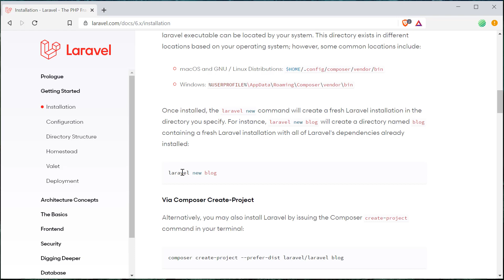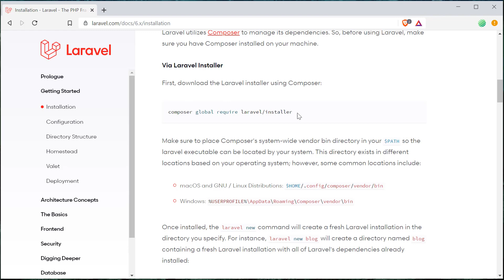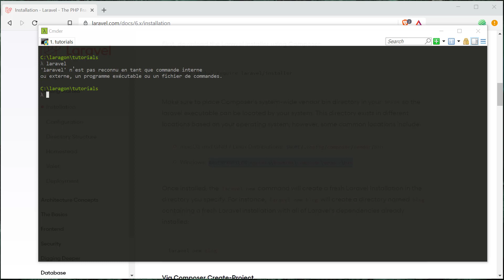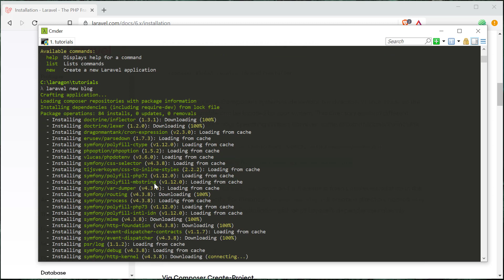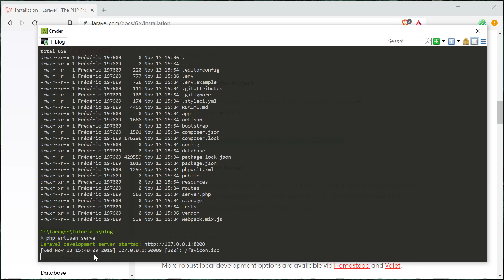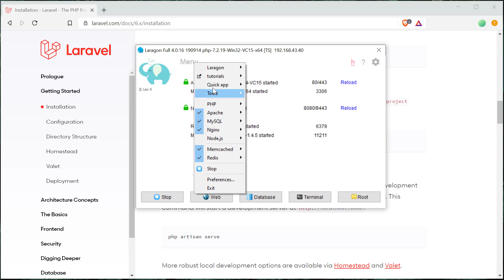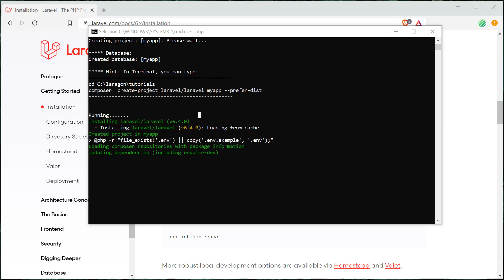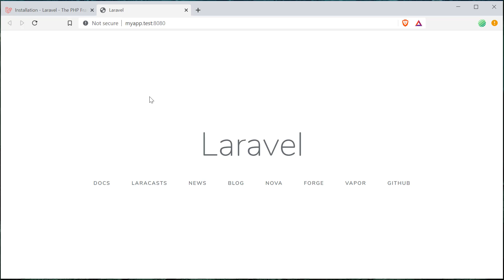Comment installer Laravel en 5 minutes ? Je te présente 3 méthodes pour le faire dans cette vidéo !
Dans cette vidéo, je te montre trois méthodes pour installer Laravel très rapidement.

Tout d'abord, les deux méthodes proposées par la documentation officielle et une méthode de plus via Laragon.

Pour te simplifier la vie, voici le sommaire avec les liens pour accéder directement à chacune des 3 parties :

0:00 Introduction
2:17 Installation de Laravel via Laravel Installer
8:14 Installation de Laravel via composer create-project
10:26 Installation via Laragon

Si tu souhaites en savoir plus sur Laragon ou si tout simplement tu ne sais pas de quoi il s'agit, tu peux lire l'article de mon blog qui lui est consacré ou si tu es plutôt visuel tu peux le découvrir dans cette mini-formation gratuite

Pour en apprendre plus sur Laravel, je te donne rendez vous sur mon blog 'Apprendre le développement web'

Tu auras sans doute remarqué que j'utilise le navigateur Brave qui respecte vraiment tes données et te rémunère même dans sa propre cryptomonnaie.

Si tu as apprécié cette vidéo, je t'encourage à t'abonner à ma chaîne et à me laisser un petit pouce bleu, cela m'encouragera à produire de nouveaux contenus gratuits comme celui-ci. Cela te permettra également d'être tenu au courant des prochaines vidéos.

N'hésite pas également à commenter cette vidéo et à me suggérer de nouveaux sujets.

Restons en contact ! Choisis ton réseau préféré ou rejoins les tous ;-)

Tu souhaites me soutenir ? Sans dépenser un centime ? Il te suffit de cliquer ici et de découvrir un navigateur qui protège vraiment tes données et qui te rémunère en plus !

A bientôt !